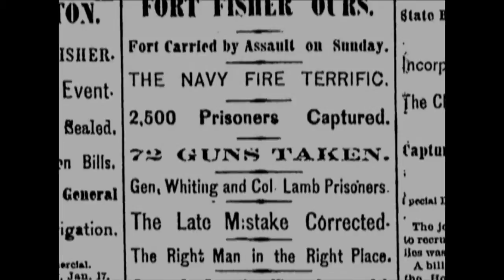Captain America: The Civil War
The latest trailer for the new Captain America film directed by Ken Burns.